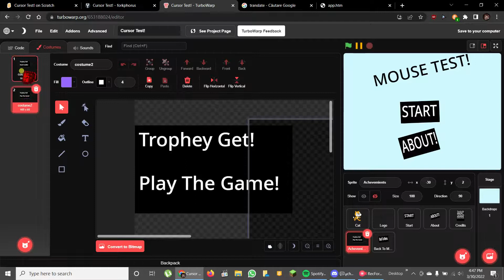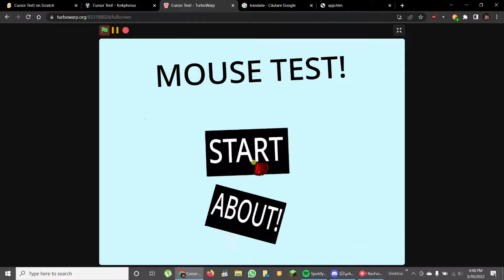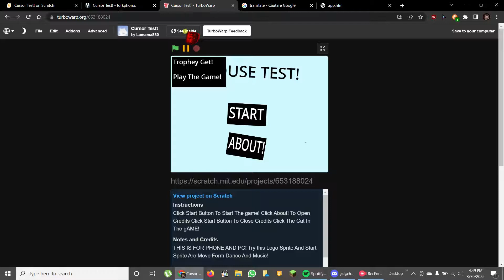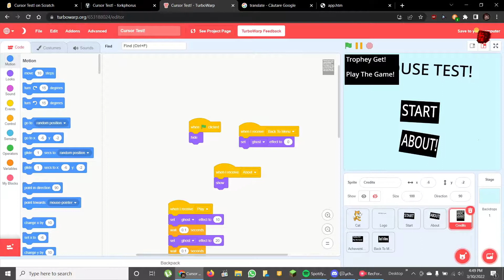Cursor Test! (Prezentare Generala)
Vom prezenta Cursor Test De Pe Scratch Uitati Linkul Turbowarp!

Acesta este linkul turbowarp!